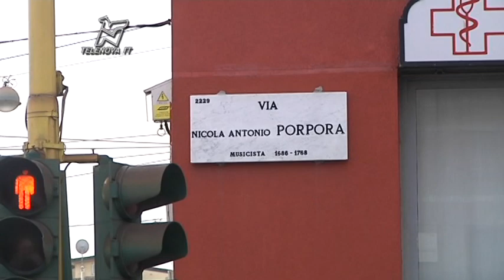Rozza: "Col nuovo asfalto, basta buche nelle strade"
In arrivo a Milano un nuovo tipo di manto stradale che, assicura l'assessore comunale ai lavori pubblici, non si sgretolerà più